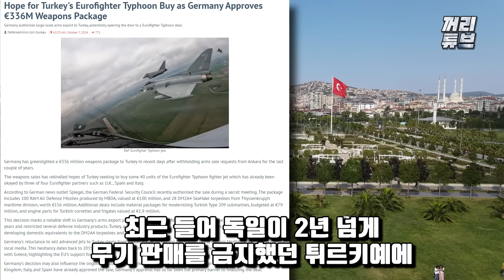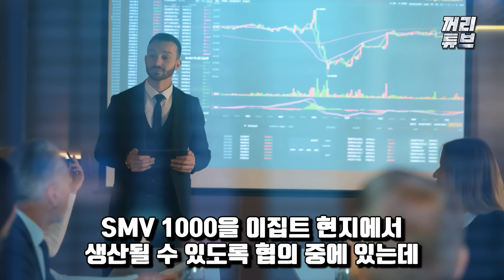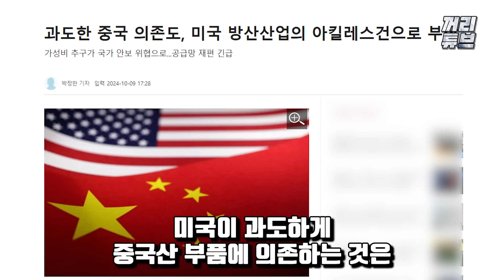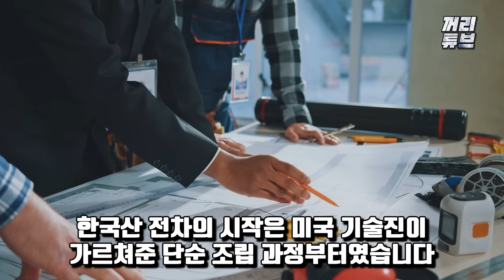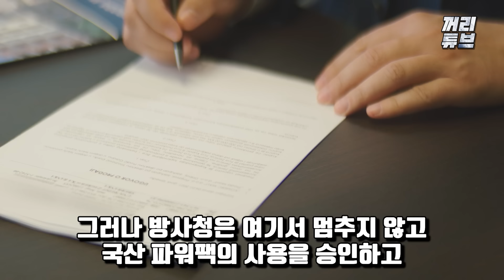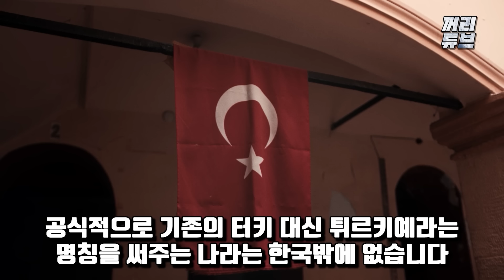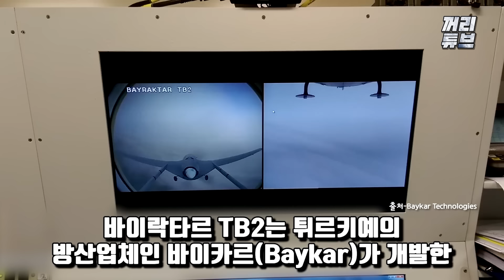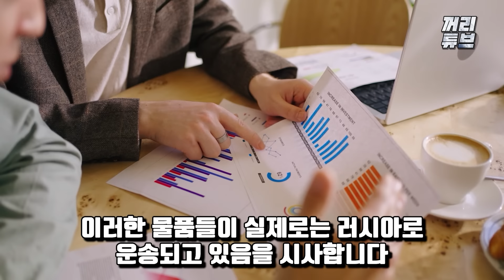단 2주 만에 K9 200문 생산 결정 완료 | 무조건 K9만 보강하겠다며 한국산 자주포에 포병 전력 올인한 이집트